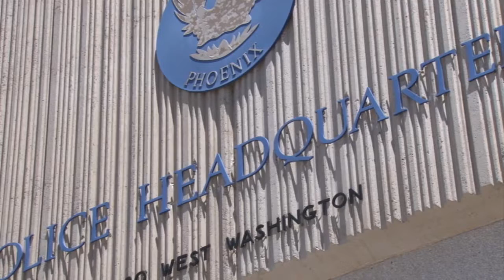Silent Witness program in full effect after Maryvale shooting | Cronkite News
Silent Witness is urging residents to contact the organization following a string of deadly shootings in the community. (Video by Christina Tetreault/Cronkite News)